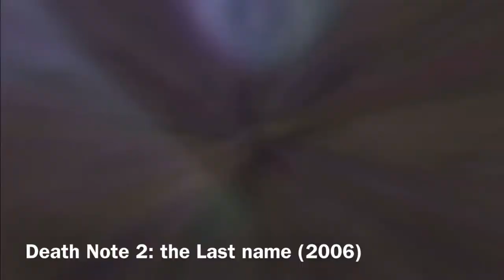Evolution of Lind L. Tailor in Anime & Live Action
1.Death Note (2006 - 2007) Anime
Death Note Relight: Visions of a God (2007)
Voice actor
Yukitoshi Tokumoto (Japanese)
Matt Lagan (English)
2.Death Note (2006)
Matt Lagan
Ted Cole (English Dub)
3.Death Note 2: the Last name (2006)
Cameo
4.Death Note (2015) TV drama series
Ian Moore

BUY or RENT:
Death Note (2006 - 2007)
iTune: Death Note (English) The Complete Series by Death Note (English) The Complete Series

Death Note 2: the Last name (2006)
Amazon Prime Video

Death Note: Light up the NEW world (2016)
Amazon Prime Video

Available on streaming service:
Death Note (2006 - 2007) Sub and Dub